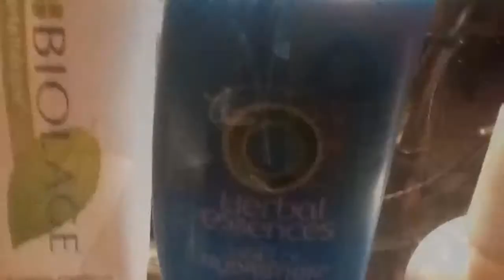HONEE sings the Blues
Just turned 15 months today and experienced a harsh setback due to protective style#1.  This video is to help anyone out there that may b considering adding hair or doing a protective style. Natural hair is supposed to be about fun,freedom and liberation. Don't miss out on the enjoyment of the process,you could end up singing the blues with your girl HONEE. Ciao~